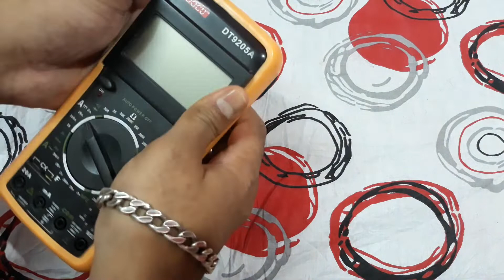Look Inside A Digital Multimeter // Whats Inside